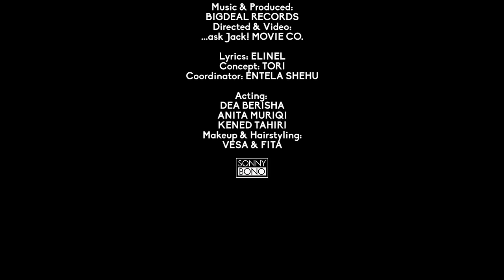Tori ft. Elinel - Eja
Lyrics: Elinel
Concept: Tori
Video: ...ask Jack! movie co.

Lyrics:

intro :
Eja, neper andra veq ti eja
sonte eja , eja
Eja, du me kon un me ty eja
T’lutna eja, eja

 Tori strof :

Fjalt i harove ti pak si shpejt
E ftofe zemren ti pak si shpejt
Se ti  je shkaktari lotve t’mi
Zoni yt m’sillet neper kry si melodi
E di,  e di
Kom provu , nuk osht qaq e leht me t’ harru
Kjo zemer qe po dhem e din mir sa ke kushtu

Refren :
Se sa t’osht gat jeta, mke thon ti mu
Kto ndjenja jon t'njejta, mke thon ti mu
Ka me na nda veq vdekja, mke thon ti mu
fjalt te pa siqnerta, mke thon ti mu
Kto ndjenja jon te njejta, mke thon ti mu
Ka me na n'da veq vdekja, mke thon ti mu
fjal t’sinqert  a m’ke thon ti mu, a mke thon ti mu   ?

Elinel :

Qa premtoj zakonisht e boj
premtimin qe ta dhash diellin eklipsoj
me premtime e kom kry po t’premtoj
premtime mo me bo s’guxoj
se veq terr e zi, shohin syt e mi
nuk jom n’terezi, e osht t’merr e di
per ni dashni amshuse qe ki pas e mo nuk e ki
a nashta edhe un kom vdek e hala nuk e di
e qes doren n'gjyks me kqyr zemra a rreh
a me fol me shpirt a qysh ? mu shpreh
 un po lypi pak diell veten me nxe
 kjo e zez qe m'zezoj nuk po di qysh me zbeh
nuk po muna me t thon, nuk po muna me t'thon
nuk po muna me t'thon  besom as falem , as falem

outro:
pa ty kur jom pa ty edhe me njerz nina vet kur jom pa ty
menona per ty menoja per ty edhe me njerz nina vet kur jom pa ty...